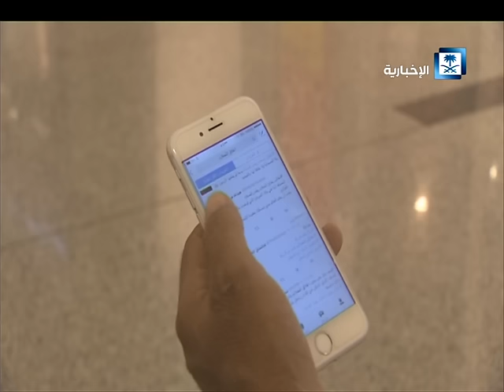تقرير: بث الأمل في الشباب